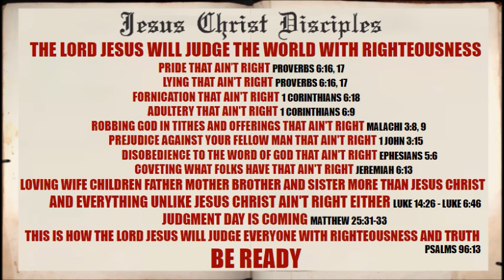Jesus Christ Disciples The Lord Jesus Will Judge The World In Righteousness With Truth